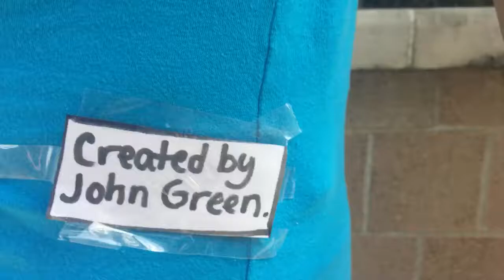The Fault in Our Stars